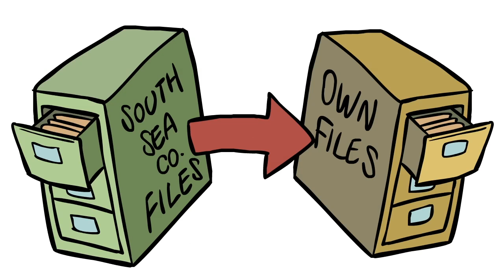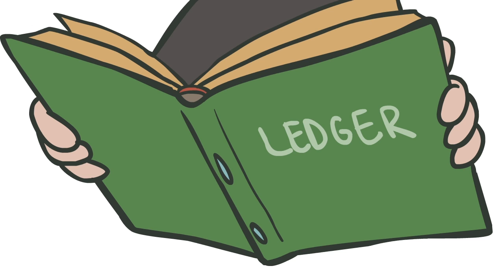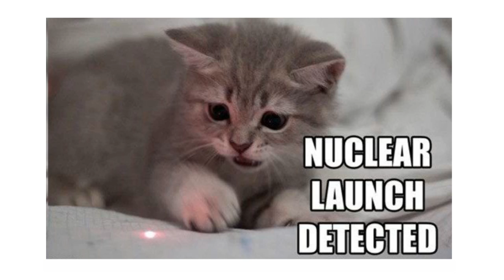England: South Sea Bubble - It Was Walpole - Extra History - Part 5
📜 England's South Sea Bubble - Part 5 - Extra History
Robert Walpole's attempts to use the South Sea Company scandal to enhance his own ambitions are threatened by the appearance of Robert Knight, a former South Sea employee whose records of corporate bribery implicate Walpole and his friends in Parliament. But faced with threats of retribution if he ever shares these records, Knight flees the country rather than face a public inquiry. Although he gets caught and sent to prison in Antwerp, Walpole deftly engineers his release and escape. With Knight finally gone, Walpole teams up with John Blunt to pin the blame for the South Sea stock bubble on his political opponents, conveniently clearing the way for himself to become essentially the first Prime Minister of England. He also makes sure that all of his own supporters get off easy (if not scot free) for their involvement, and even Blunt walks away from the South Sea Bubble with more money than he started with.

*Miss an episode in our South Sea Bubble Series?*